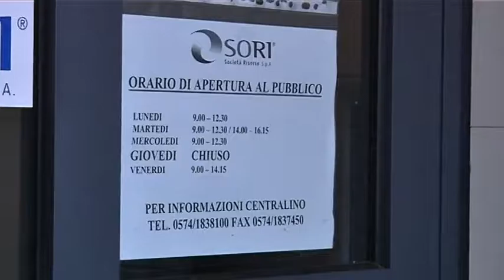2016-08-23 - VALANGA DI INGIUNZIONI DI PAGAMENTO, MANCANO 7 MILIONI DI TARI 2015